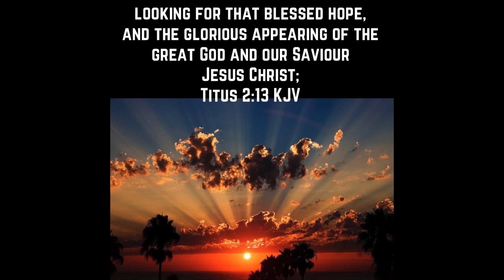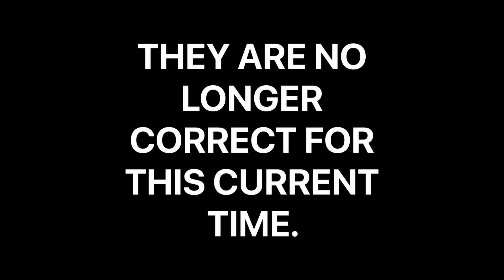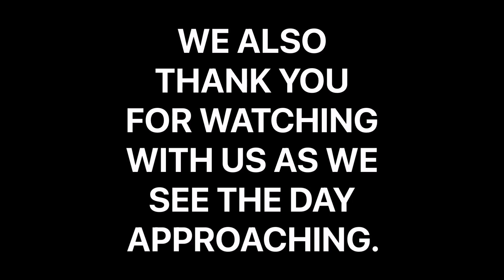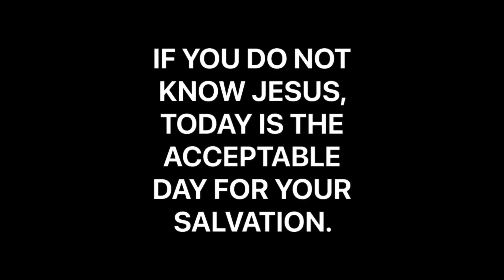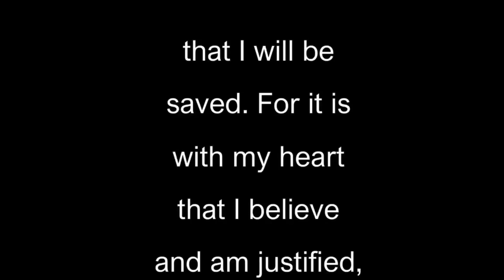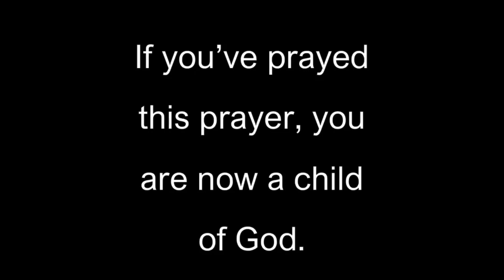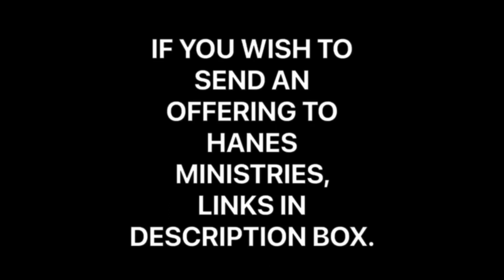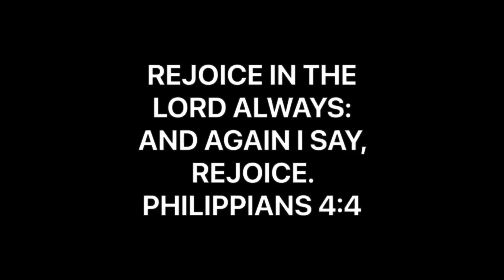TWO 60 SECOND SPOTS ON TULSA TV CHANNEL 47 | SALVATION PRAYER INCLUDED | KEEP YOUR HOPE IN GOD | WFS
We are sharing two 60 second spots Pastor Steve did on Tulsa TV Channel 47 from 2013 and 2014. Jesus is coming. Let’s keep our hope in God alive.  Maranatha.

IN ADDITION TO PAYPAL, WE ALSO HAVE A SUPER THANKS BUTTON LOCATED UNDER OUR VIDEO THAT YOU COULD LEAVE A DONATION IF SO LED TO.

Music From Apple Clips App:

Main Music:
The Summit by
Hans Zimmer.

GOT JESUS?